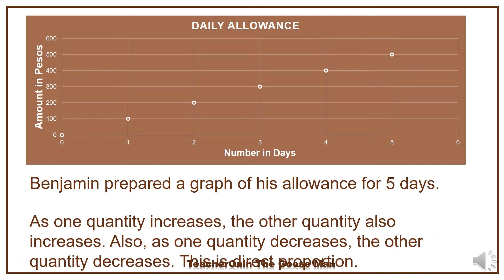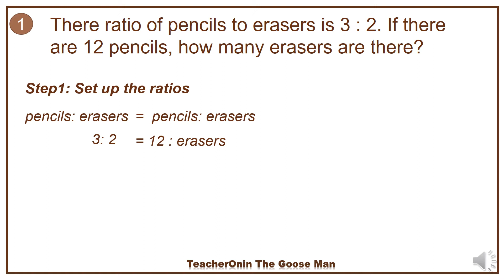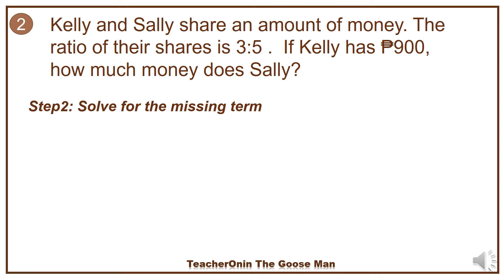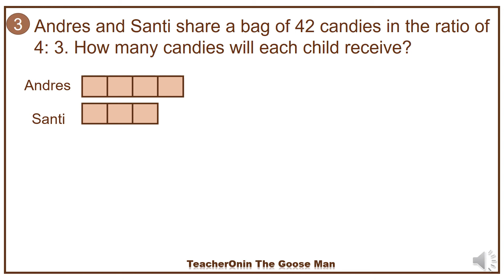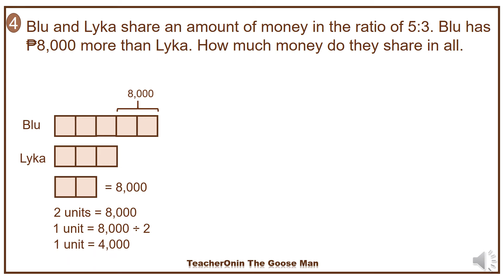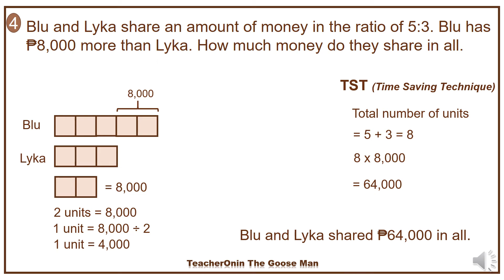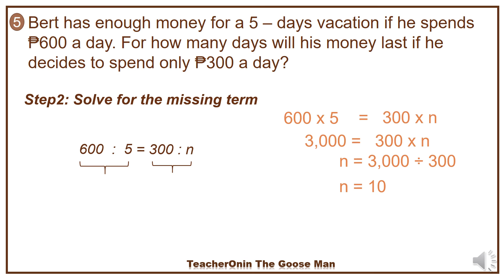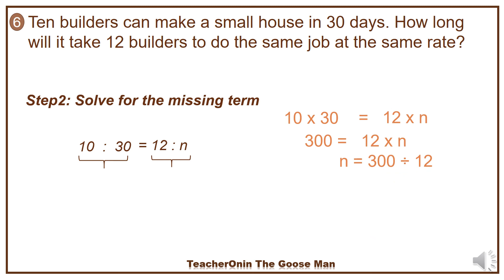Different Types of Proportion Business Mathematics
Solving different kinds of proportion namely direct, partitive and indirect proportion. Specifically it will help students to understand the difference among the kinds of proportion.